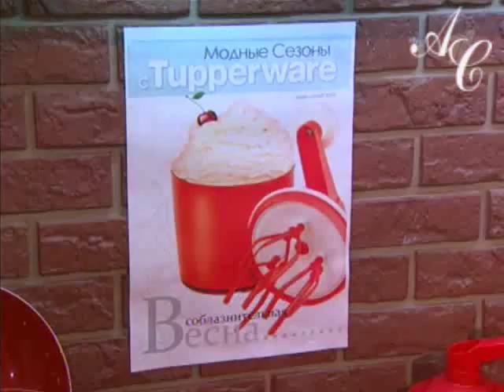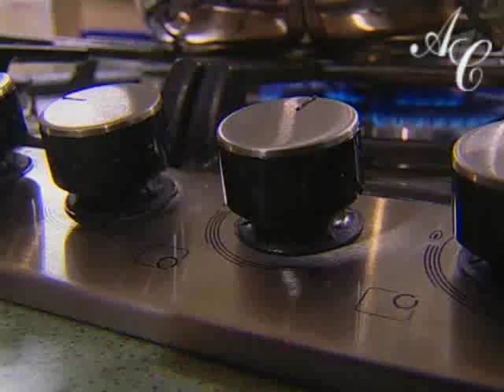Анна Семенович. «СМАК» Часть 03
Анна Семенович/Anna Semenovich в программе Ивана Урганта «Смак». Часть 03. Трансляция: Первый канал 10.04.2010 года. Сайт